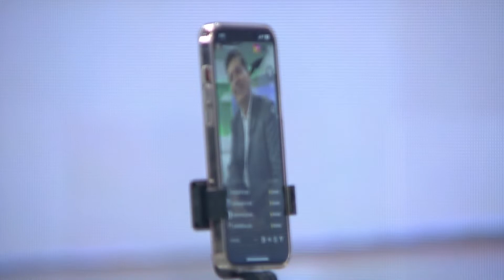Cuidado de la piel en pacientes oncológicos 2